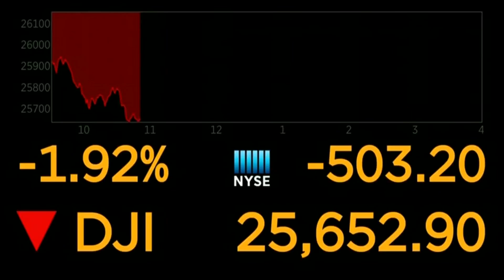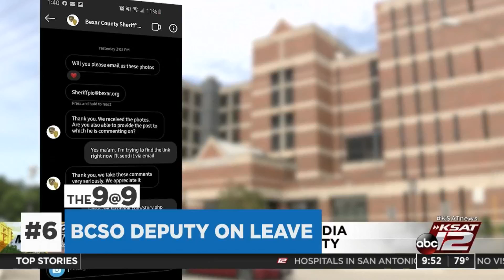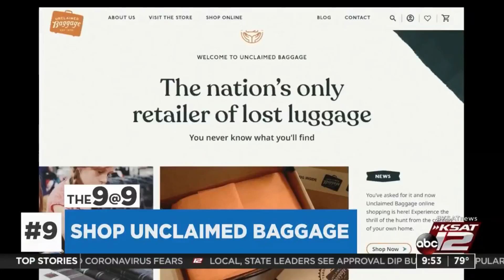The 9@9: Grim milestone for Bexar County; TEA remote learning guidelines